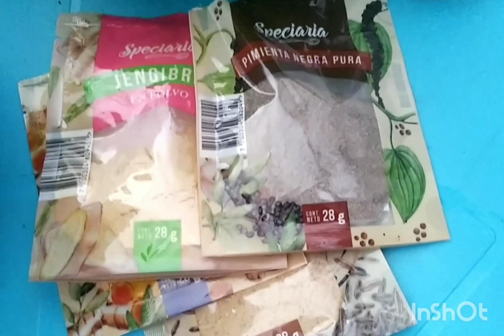Arroz crudo, Yuca y Mani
Consumir el arroz crudo es una opción inteligente. Igualmente, consumir yuca y maní puede mantenerte nutrido perfectamente